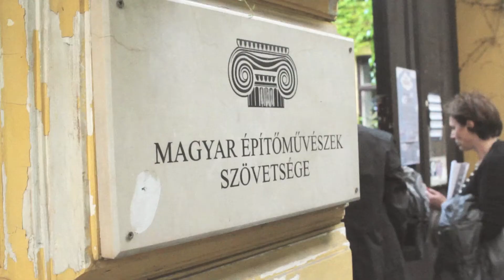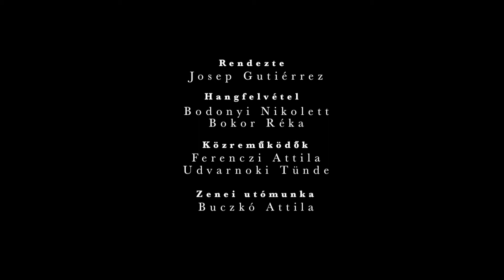Kórusok Éjszakája 2013. Összefoglalás